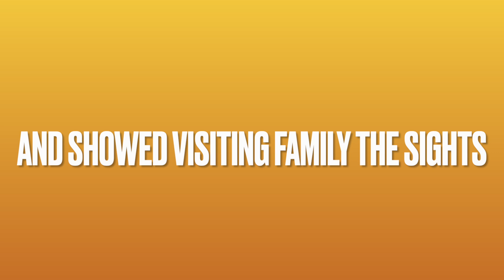WE GET TO ADVENTURE! We take a week away from off-grid prep!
This week is just a fun little short video of the sights we saw with visiting family. We made our way out of Pahrump, took a short break from off-grid prep, and ventured to Death Valley and the ghost town of Rhyolite.

We'll return next week with our usual off-grid content and updates on our continuing septic install questions!